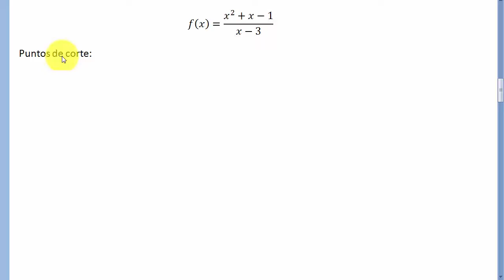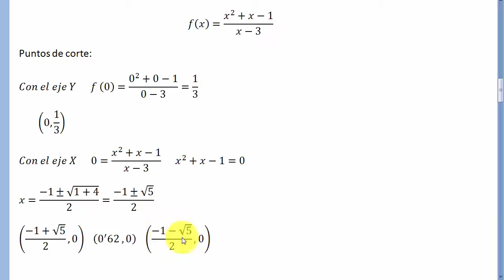PUNTOS DE CORTE FUNCIÓN CON LOS EJES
Puntos de corte de una función con los ejes. Representación gráfica de una función. Bachillerato y Universidad. Matemáticas. Cálculo. Estudio de una función. Análisis matemático. Corte con eje de ordenadas y abcisas. Funciones. Twitter: @classesamida. Canal classesamida. Facebook